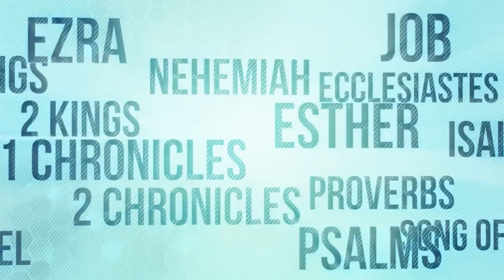KON Celebrate 1 TeachingSegment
Video accredited to Life Church, Open Network, Lifekids